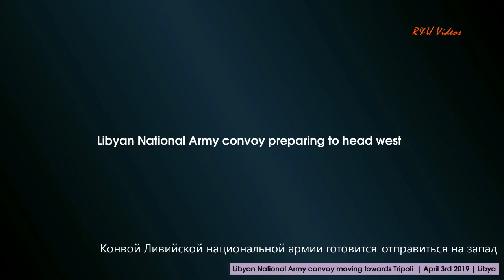More images of Libyan National Army moving west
“War Diary” project | archive footage
More videos can be found @
Be advised, VIDEO CONTAINS GRAPHIC IMAGES, not recommended for children under age of 18
 Mature viewers only. This is a war documentary. For documentary and educational purposes only.
Video is on channel covering wars posted not to offend, shock or encourage violence but for news / historical and educational purposes -
 Real events - as it is - often videotaped by the people who lived thru it.

It is raw footage, therefore : Use your own discretion.
If it’s not something you were expecting to watch, please  watch something else.

Again :  This is a war documentary, VIDEO CONTAINS GRAPHIC IMAGES

IF IT'S NOT SOMETHING YOU WERE LOOKING FOR STOP, DO NOT WATCH!